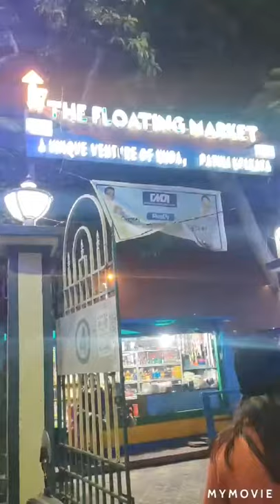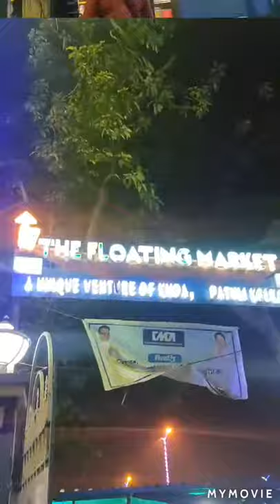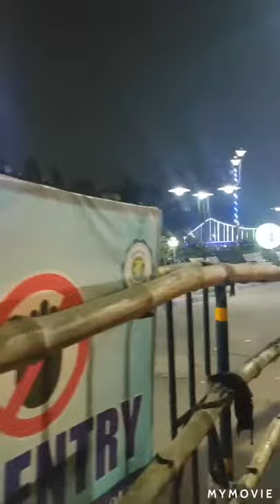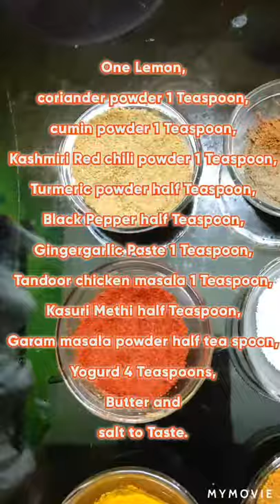kolkata floating market | ভাসমান বাজার কলকাতা | homemade ChickenTandoor recipe |wholechicken tandoor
Floating market Kolkata | In this Vlog I will show You Kolkata Floating Market And Chicken Tandoor recepie..❤🌍❤

Travel and food with Trish